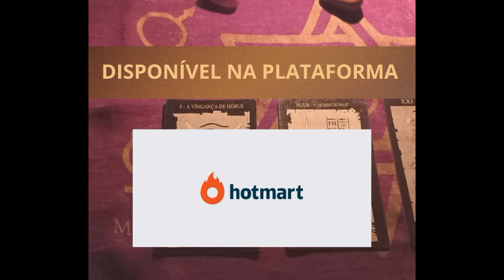INTRODUÇÃO À FILOSOFIA DA MAGIA (PARTE 03).